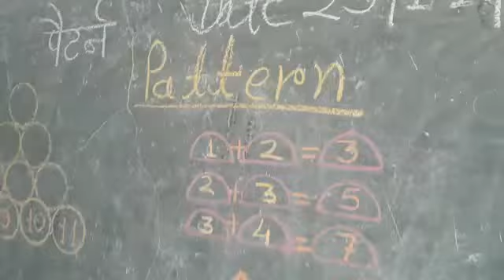Best Teaching Practices